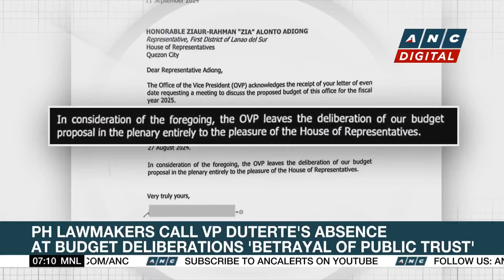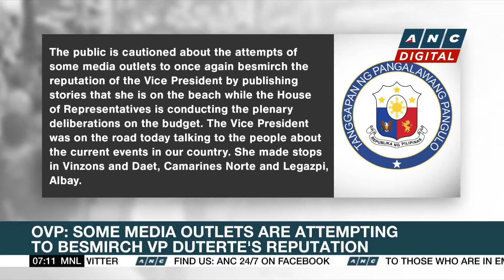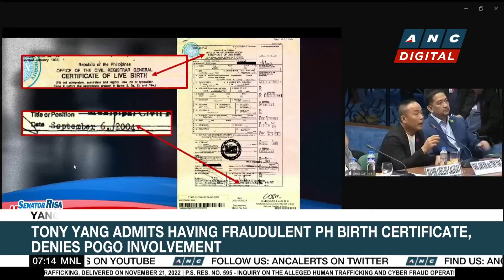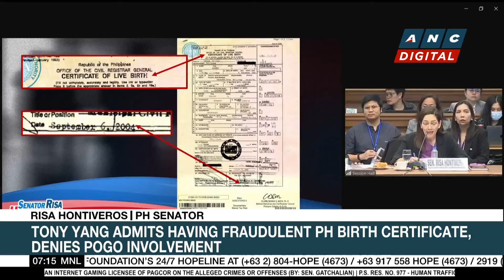PH lawmakers call VP Duterte's absence at budget deliberations 'betrayal of public trust' | ANC